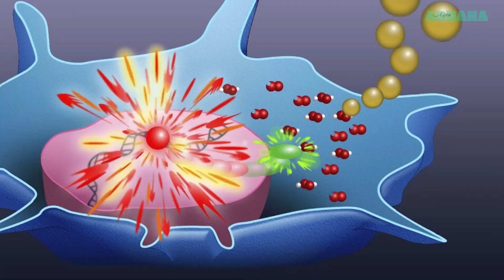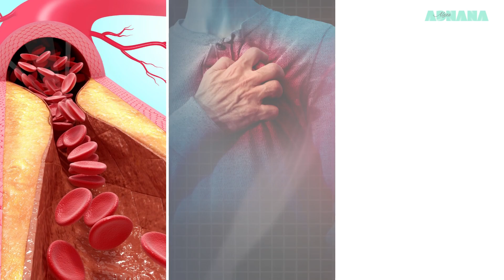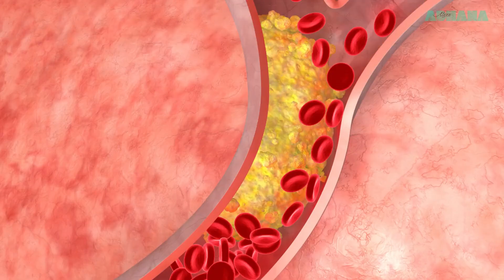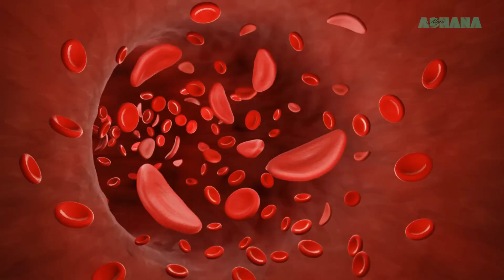LEURDA BENEFICII SI CONTRAINDICATII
Leurda, sau usturoiul salbatic, este o planta aromatica care face parte din familia Allium ursium si este inrudita cu usturoiul si ceapa. Aceasta planta este folosita in bucatarie si in medicina traditionala de mii de ani. In videoclipul de astazi discutam despre leurda beneficii si contraindicatii.

In trecut, leurda a fost utilizata pentru tratarea problemelor digestive si ca un remediu pentru rani infectate. Exista chiar si proverbe din secolul al XVII-lea care afirmau ca o dieta bogata in leurda in timpul primaverii poate preveni aparitia problemelor de sanatate si poate tine doctorul departe tot anul. De aceea este important sa stiti cateva ceva despre leurda beneficii si contraindicatii!

Astazi, leurda este apreciata pentru gustul sau puternic si pentru proprietatile sale nutritive si medicinale. Aceasta poate fi consumata ca atare, adaugata in salate sau preparate culinare sau folosita sub forma de suplimente alimentare. In plus, exista si cercetari care sugereaza ca leurda ar putea avea beneficii pentru sanatatea inimii si a sistemului imunitar. Vizualizati videoclipul pentru a afla totul despre leurda beneficii si cointraindicatii si nu uitati sa va abonati si sa apasati clopotelul pentru a primi notificari ori de cate ori postez ceva nou si interesant.

In concluzie, leurda este o planta uimitoare, cu o istorie bogata si cu multiple intrebuintari atat in bucatarie, cat si in medicina traditionala.